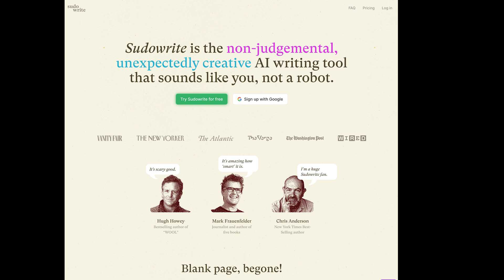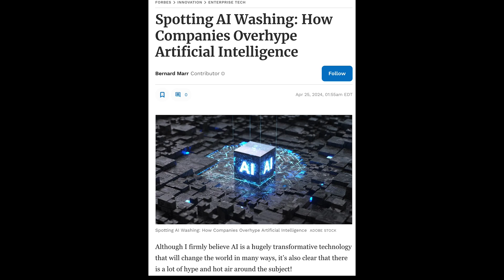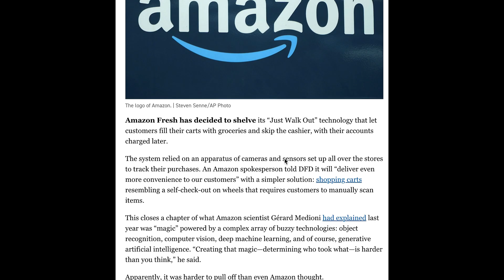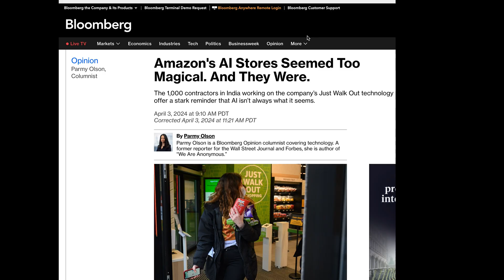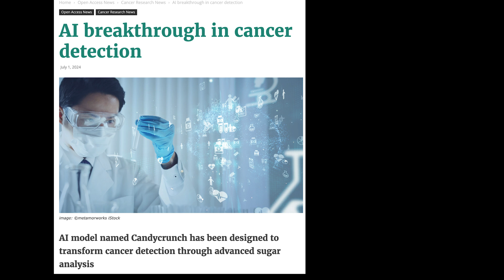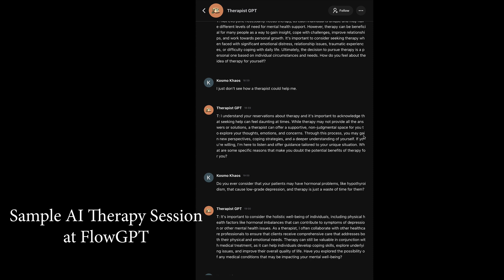How Much of AI Is Hype?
Hello, Good People. AI is a story we've been following closely. Today, we discuss the Amazon store's attempt at AI shopping, and how it was definitely NOT AI.